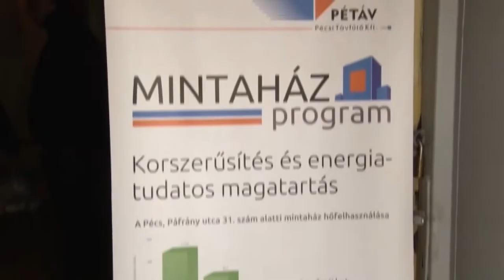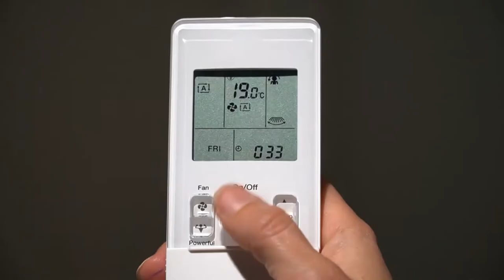Klímastratégia a Kapos mentén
Kapos-menti Terület és Vidékfejlesztési Társulás klímastratégiája kettős célt szolgál: A társadalom minden csoportjában feladat a klímatudatosság, a felelősség, a klímatudatos életmód kialakítása, fejlesztése. Nagyon fontos ezen felül annak tudatosítása, hogy a hatékony klímaválasz kialakításában egyaránt kiemelt szerepe, lehetősége és kötelezettsége van az egyénnek és a kisközösségeknek. Mindenki felelős, mindenkinek van feladata.